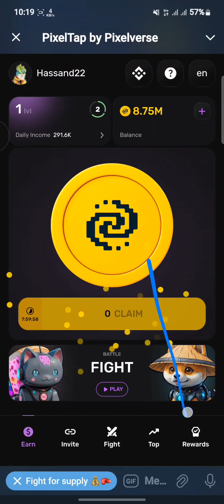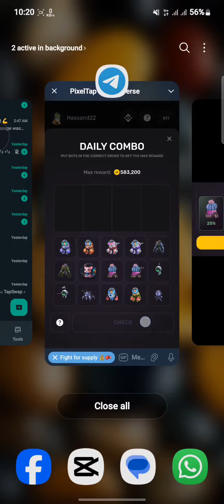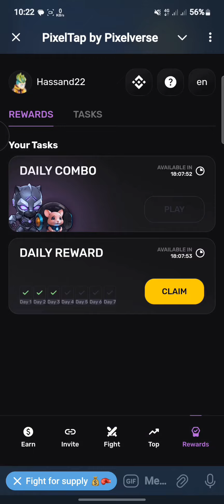په pixelverse کې هره ورځ 500k کواین څخه زیات فري ترلاسه کړئ | Pixelverse daily 500k + combo reward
په pixelverse کې هره ورځ 500k کواین څخه زیات فري ترلاسه کړئ |
 Pixelverse daily 500k + combo reward

که غواړئ هره ورځ نوي کارډونه ترلاسه کړئ، زموږ ټیلیګرام چینل جواین کړئ.